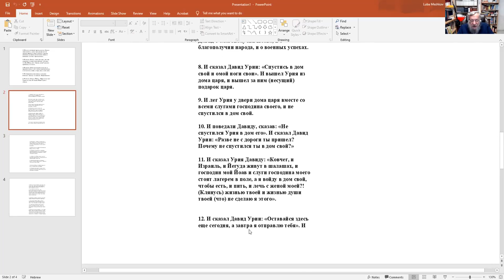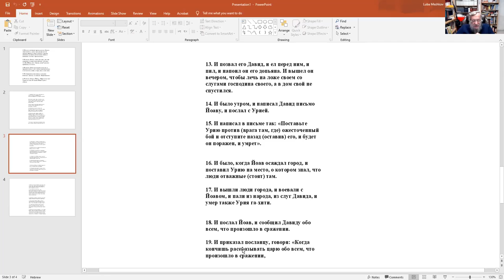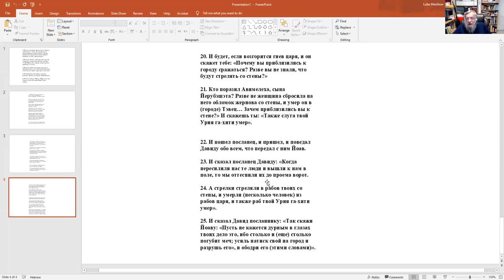Продолжаем изучение книги "Шмуэль бет". Давид и Бат Шева: как развивались события. Рав Зеев Мешков